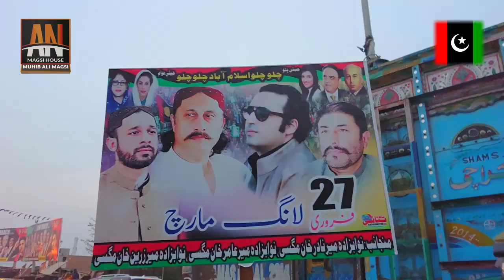نوابزادہ میر زرین خان مگسی